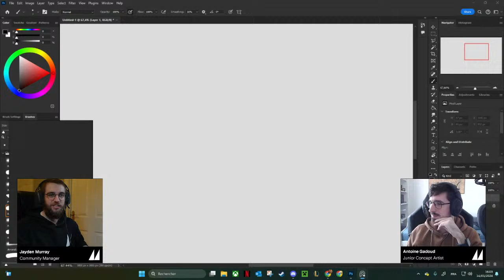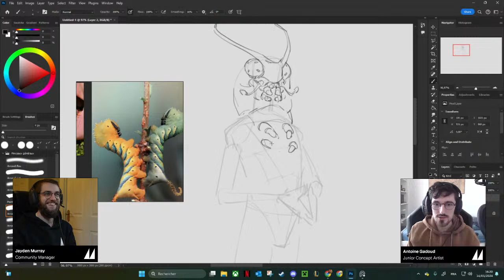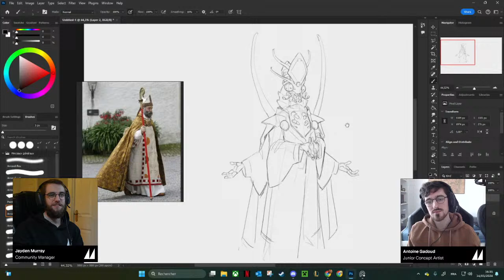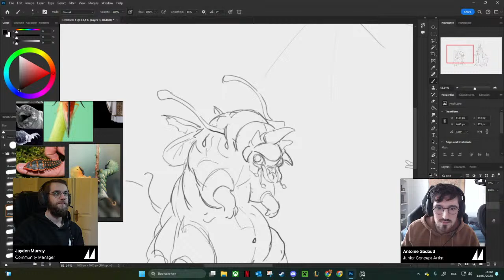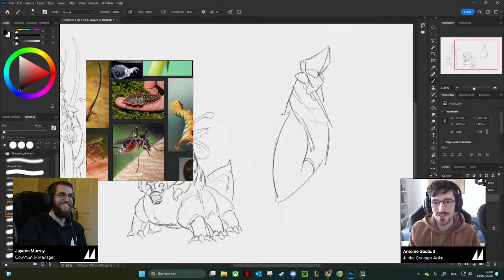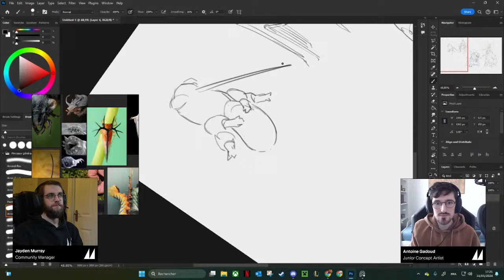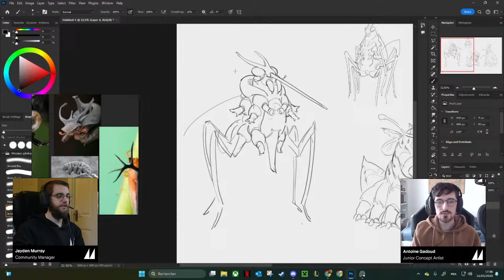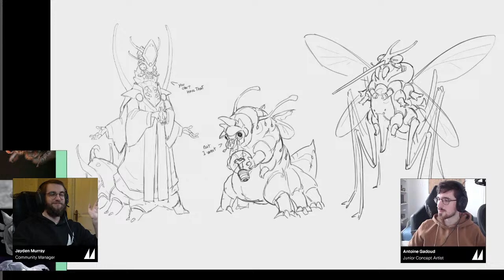Creating Characters with Antoine Gadoud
Join Mooncolony Junior Concept Artist Antoine Gadoud as we give our community the character design wheel. What did we end up with? A holy bug empire of course!